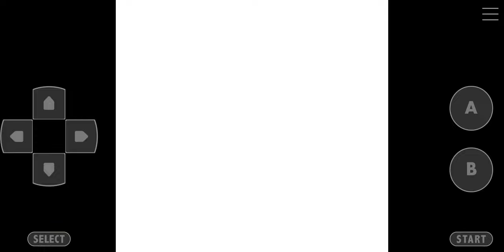Pokemon Crystal Kaizo Walkthrough Part 97 Battle Tower LV 90